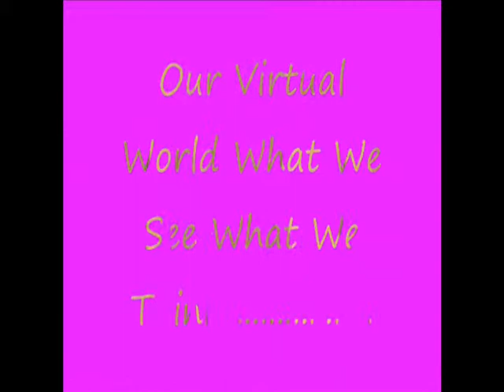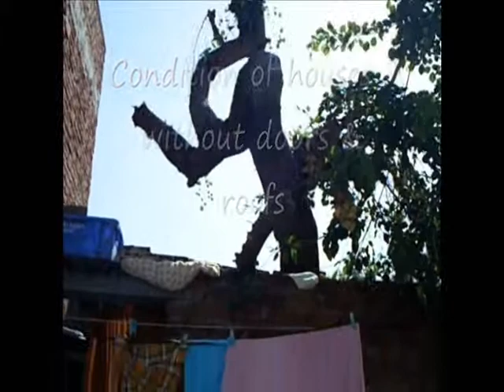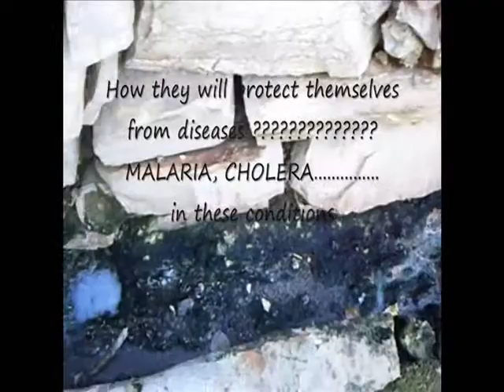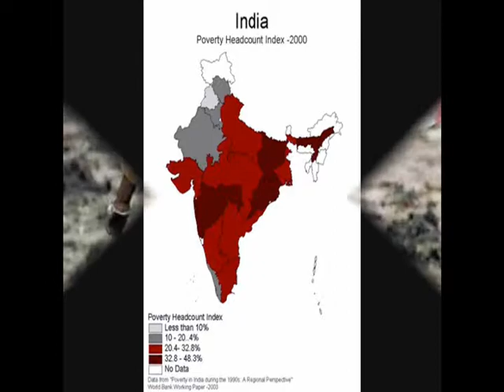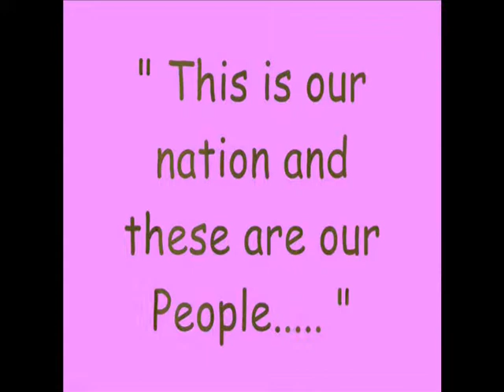Poverty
India is the home to the largest poor population in the world. Basic necessities of life such as drinking water, health care facilities, etc. are still inaccessible to majority of population. Eradication of poverty has become a matter of fundamental importance. Due to poverty, most of the population in India is leading a miserable life. Each one of us should definitely try and do our bit for the poor, in whatever way we can, and we should teach others also to do the same.